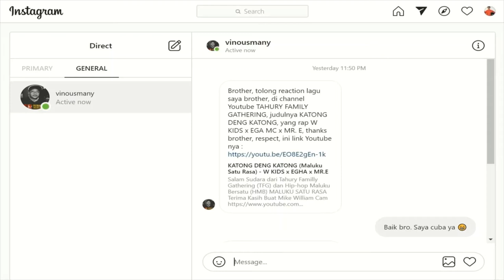KATONG DENG KATONG (Maluku Satu Rasa) - W KIDS x EGHA x MR.E | Reaksi Warga Malaysia Love-N-Respect!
Assalamualaikum wbt

Ini adalah special request dari brother Vino Usmany, sahabat dari Maluku Indonesia. Saya berbesar hati membuat video reaction untuk beliau. Love & respect from Malaysia, bro~

Jom kita support channel Tahury Family Gathering Official. Jangan lupa untuk tonton video durasi penuh di sini

Tahury Familly Gathering (TFG) dan Hip-hop Maluku Bersatu (HMB)
MALUKU SATU RASA